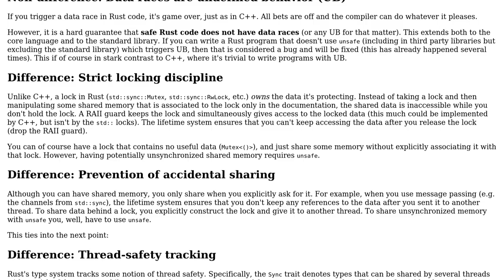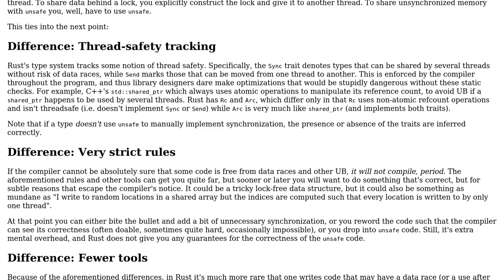Software Engineering: How does Rust diverge from the concurrency facilities of C++?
With thanks & praise to God, and with thanks to the many people who have made this project possible! You are responsible for your own actions.